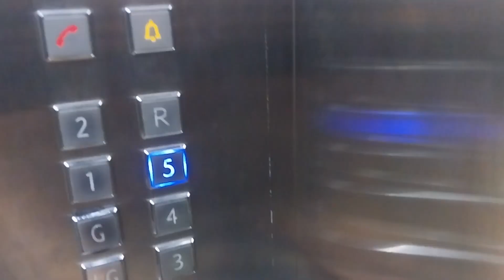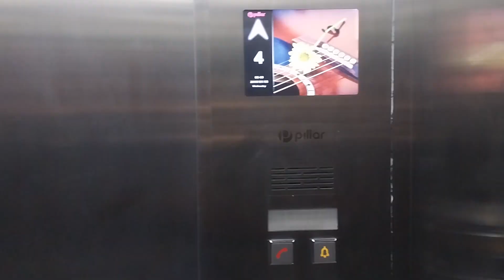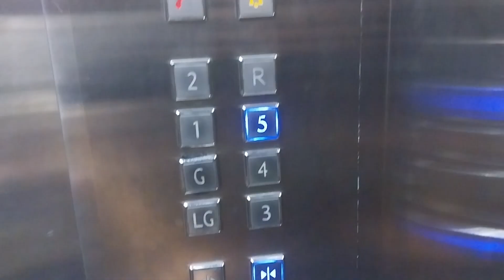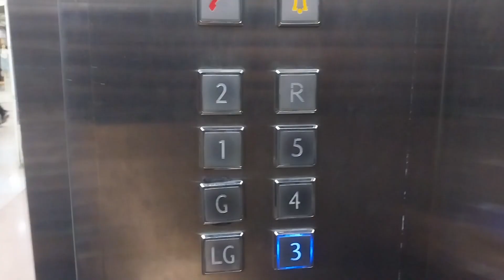[GONE] Pillar Elevator - Milennium Mall, Jakarta, ID (Lift 4)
UPDATE (September 2024): This elevator is now replaced by OTIS.

A Pillar elevator from 2018 that replaced an aging 1991 GoldStar elevator. While the old GoldStar chime was retained post-replacement somehow, it's since gone. As per usual, the "fake KDS 300" buttons are a noticeable trait on this elevator.

The elevator besides this is currently being replaced by OTIS.

📝QUICK REVIEW
✅ Positives:
  • Runs decently
❌ Negatives:
  • Chimeless
  • Worn out floors

🛗 ELEVATOR SPECIFICATIONS
• Brand: Pillar
• Model: ?
• Type: Overhead traction, gearless
• Fixtures:
  • Call buttons: Fake KDS 300
  • Car operating panel: Fake KDS 300
• Speed: 1 m / s
• Year installed: 2018
• Manufactured by:
• Installed by: PT. Pillar Utama Contrindo
• Maintained by: PT. Pillar Utama Contrindo
• Control type: Microprocessor
• History: Replaced a 1991 GoldStar elevator
• Capacity: 15 persons / 1000 kg (approx. 2204 lbs)
• Floors served: LG^, G, 1, 2, 3, 4, 5, R^ (8 floors)
(^) Locked
• Number of cars per group: 1

BUILDING INFORMATION
📍 Milennium Mall (formerly Plaza Atrium)
🏢 Shopping mall
🌐 Central Jakarta, DKI Jakarta, Indonesia (ID)

CREDITS
 • Weight, Calendar, & Elevator Button icon by Freepik on Flaticon
 • Person icon by Uniconlabs on Flaticon
 • Speedometer icon by pictogramer on Flaticon
 • Up & Down icon by Rahul Kaklotar on Flaticon